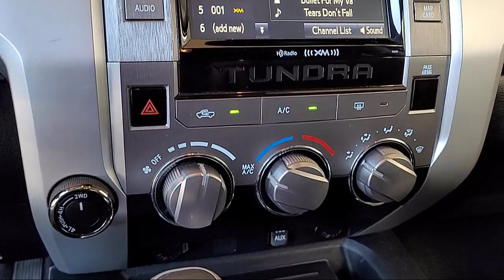2019 Toyota Tundra TRD Pro CrewMax Napa Vallejo Fairfield Petaluma Santa Rosa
2019 Toyota Tundra TRD Pro CrewMax Stock Number: TL8485 Vin:5TFDY5F11KX820444.